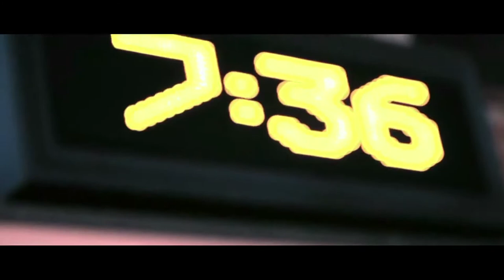SPORTS WINDOWS - Programa 27 de octubre 2013 / Parte 1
Holaa comunidad de WINNERS!!! Les traemos el 4to programa de SPORTS WINDOWS, con la historia de los integrantes de SPIRIT OF PANAMA el primer equipo de bobsled de Panamá.

Historias y mensajes muy motivadores! Totalmente recomendado. Gracias muchachos por llevar el nombre de este país tan lejos, ustedes hacen que las cosas pasen!!

Bendiciones en este nuevo reto.

Gracias a todos por su apoyo, esperamos que les guste!!

MAKE THINGS HAPPEN.